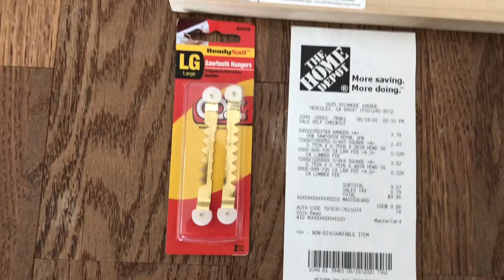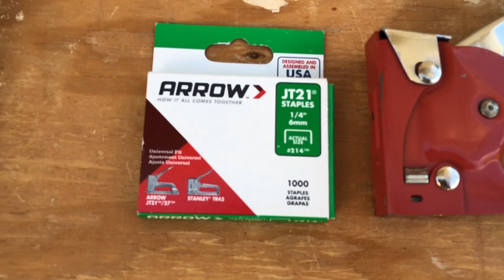Canvas Stretch Frame DIY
Canvas stretch framing: How to frame your canvas painting for less than $10.